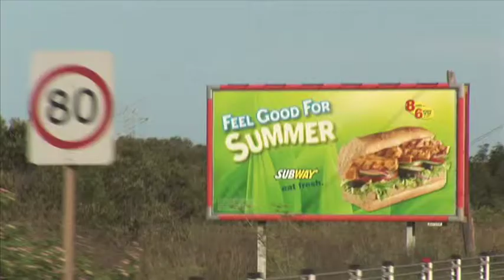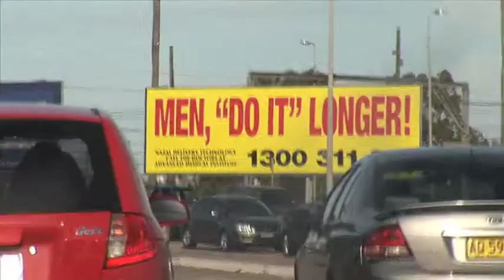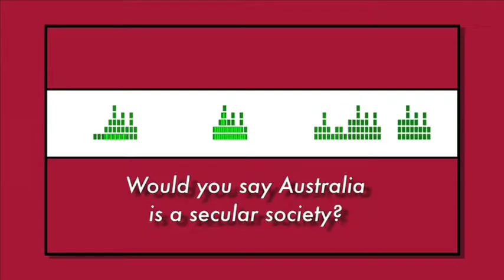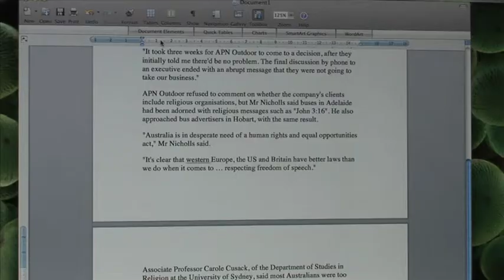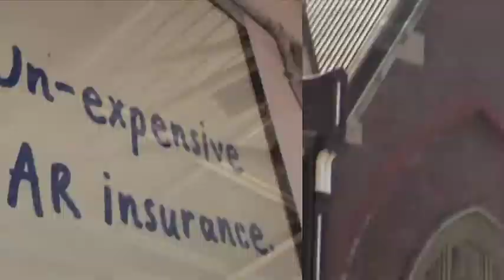What's not talked about in the media? - Atheist Foundation of Australia Bus Advertising Story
Made in March 2009  The Atheist Foundation of Australia wants to advertise on buses in Australia. APN Outdoor says they cant.  This brief story shows the side of the story that has not been shown in the mainstream media of Australia.